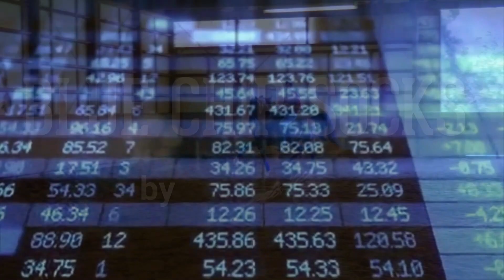BLUE CHIP SOCKS PROMO SUMMER 2019